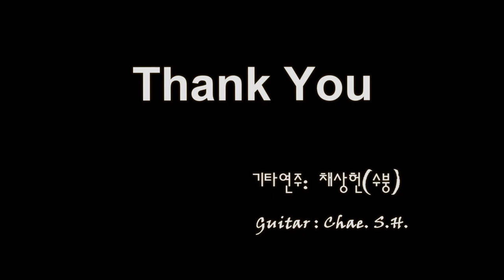[7080 아내의 신청곡] 사월이 가면(패티김) 기타 연주 채상헌(수붕) Chae Sang Hun(SooBoong) 입니다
7080가요나 올드팝 신청곡도 받습니다